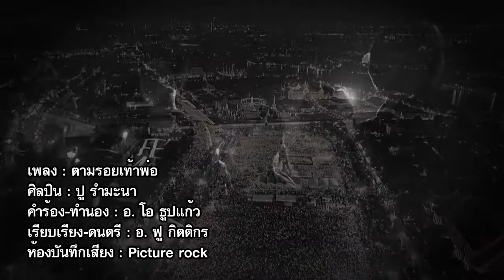ตามรอยเท้าพ่อ ปู รำมะนา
ศิลปิน : ปู รำมะนา คำร้อง/ทำนอง อ.ทรงธรรม ธูปแก้ว (อ.โอ) เรียบเรียงดนตรี : กิตติกร สุทธิสน (อ.ฟู) บันทึกเสียงร้อง : Picture Rock... MV : โดย ดีเจ ปู ปลาทอง
...สามารถโหลด MP3 ได้ที่ลิงค์นี้